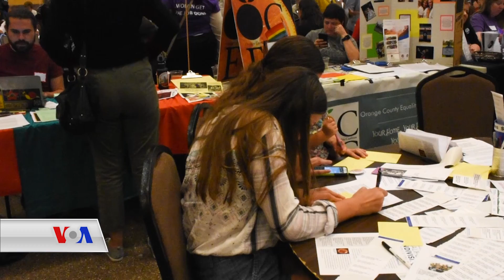ڕێکخراوی خانمان کۆبوونەوەیەکی نوێ سازدەکات بۆ نووسینی نامە بۆ ئەندامانی کۆنگرێس